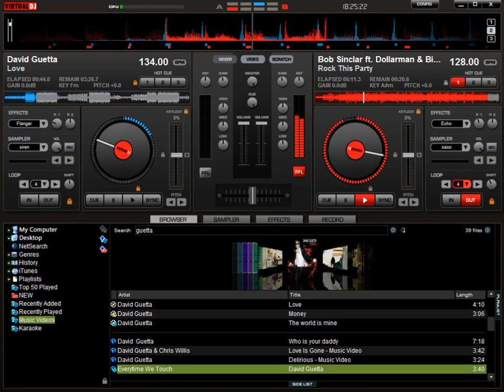Dj Jannis skiladika Nr.2